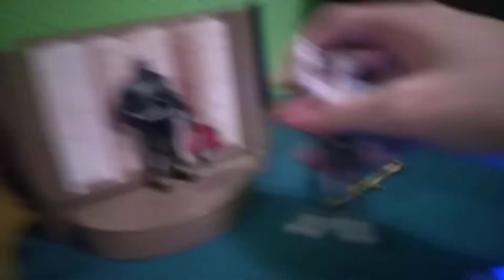Rise of Ghidorah